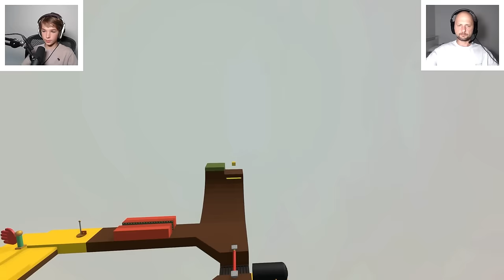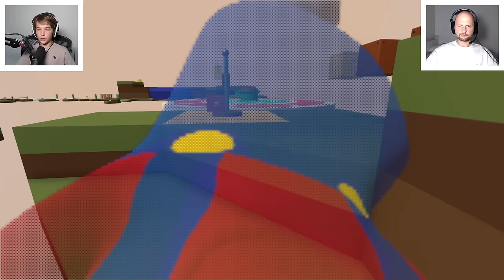SUPER MARIO 3D WORLD in HUMAN FALL FLAT